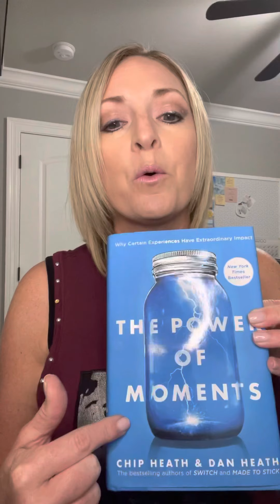Moments in Life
Start creating beautiful moments in your life.